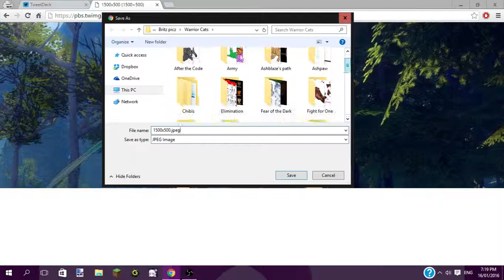How to download Twitter Cover Images.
Ever wanted to download someones cover photo on twitter? NOW U CAN!